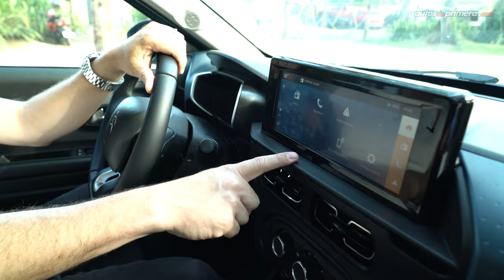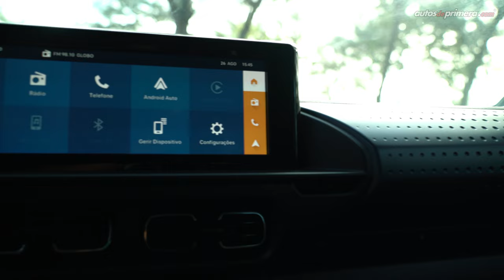Citroën C3 🔥 Así es el nuevo mini-SUV fabricado en Brasil 🔥 Primer Contacto (4K)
Citroën C3, estuvimos en Brasil conociendo y probando el nuevo modelo de la casa francesa. El nuevo Citroën C3 fue creado y fabricado en la región y ahora pasa de ser un hatchback a convertirse en un mini-SUV o Crossover de entrada. El novo Citroën C3, seguro se convertirá en una gran alternativa por sus dimensiones, altura al
piso y confort al interior. ¿Les gustó el Nuevo Citroën C3? Déjanos tus preguntas o comentarios... ⬇️

Nota. El precio de las diferentes versiones del nuevo Citroën C3 lo conoceremos en las próximas semanas cuando sea presentado oficialmente en cada país donde se venderá en la región.